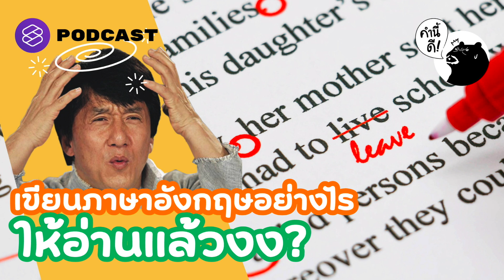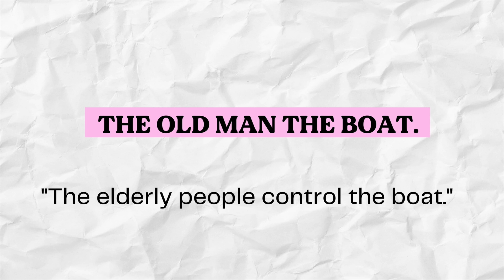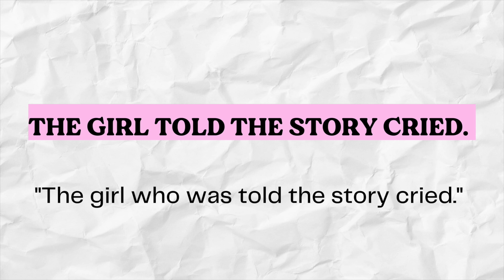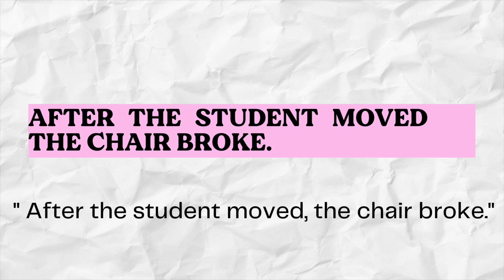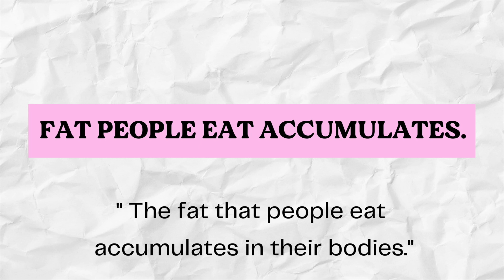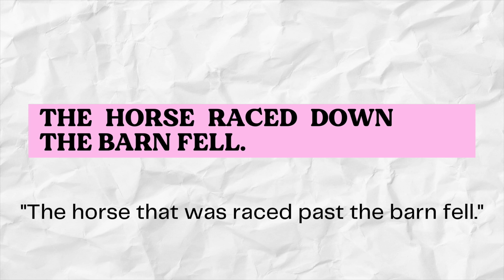เขียนภาษาอังกฤษอย่างไรให้อ่านแล้วงง? | คำนี้ดี EP.649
เคยเจอกันไหมประโยคภาษาอังกฤษที่ยิ่งอ่านยิ่งไม่เข้าใจ งงหนักมาก กลับไปอ่านอีกหลายๆ รอบก็ยังไม่เก็ต สำหรับหลายคนการแต่งประโยคเป็นเรื่องที่ท้าทายมาก แต่เชื่อว่าถ้าคุณอ่านแล้วงง กลับมาอ่านใหม่ พยายามเข้าใจประโยคใหม่ นั่นเป็นจุดเริ่มต้นที่ดีมากๆ สำหรับการเริ่มเรียนรู้ภาษาอังกฤษแล้วนะ